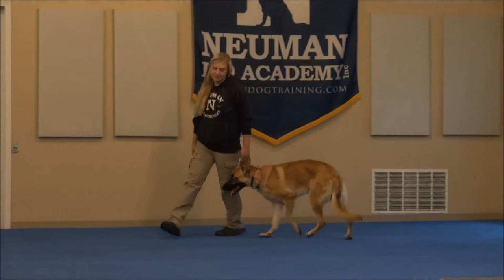Thorin (German Shepherd) Boot Camp Dog Training Video Demonstration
Thorin (German Shepherd) graduated from the dog training boot camp at Neuman K-9 Academy. This program included obedience commands to sit, stay, heel or walk on a loose leash, come when called, proper etiquette, no jumping up, meeting and greeting people under control, and running on a treadmill.

Our dog training camp provides programs for German Shepherds such as boot camp, obedience training, and puppy camp.